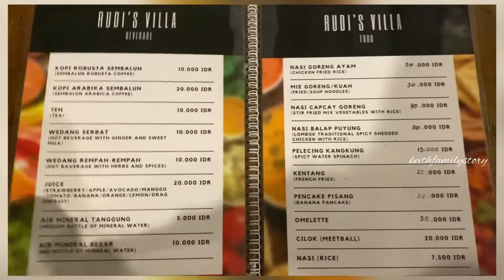rudys villa Sembalun Lombok